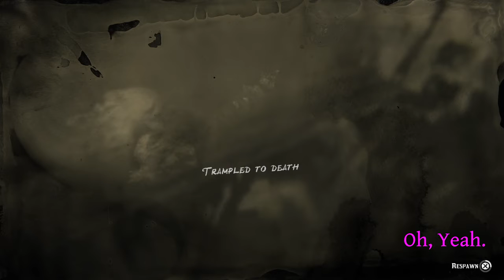No! Kayla! Oops..